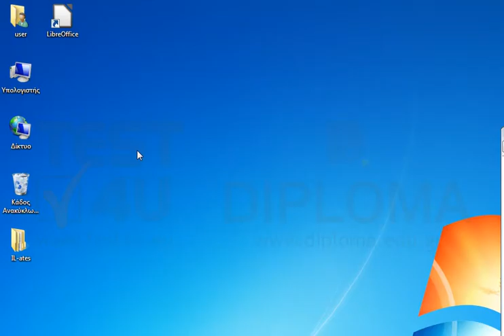Ανοίξτε την εφαρμογή LibreOffice Base. (Εάν εμφανιστεί ο πιλότος αφήστε το ως έχει)